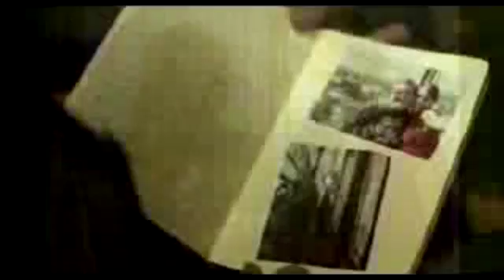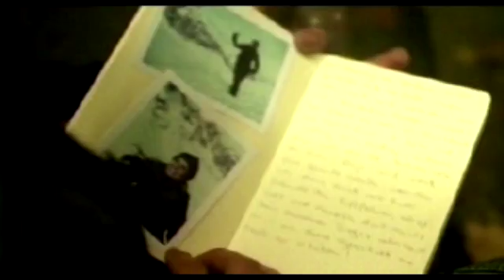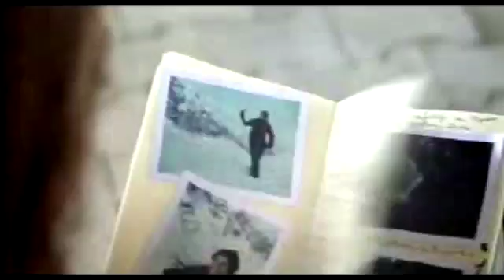Jael - Hippie@Heart (Official video)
Very rare video of the song "Hippie@Heart" by German artist Jael. This was found in internet archive, and it's uploaded here for promotional purpouses only.